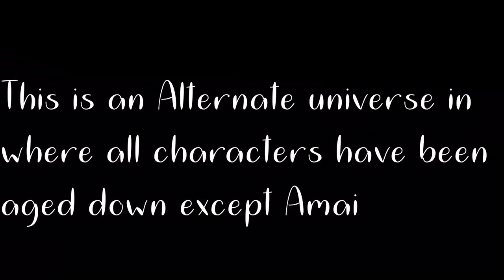Tiny Tots #1 ||GachaLife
Welcome to a New AU :3